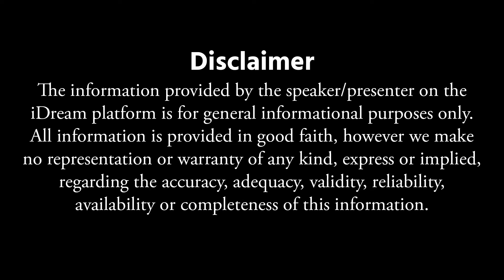సంతానం కలగకపోవడానికి కారణం ఇదే || Tirupathi Murthy Avadani || Dharmasandehalu || iDream Today